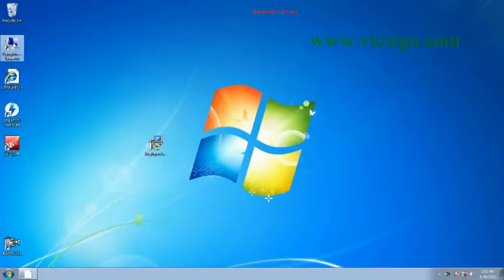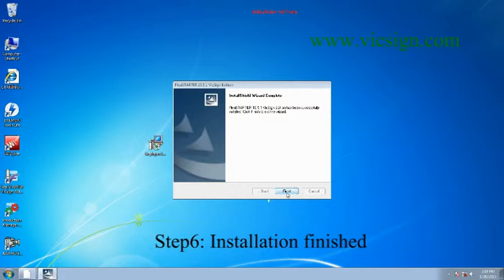Vicsign flexi10 5 1 installation on WIN7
flexi10 5 1 installation on WIN7